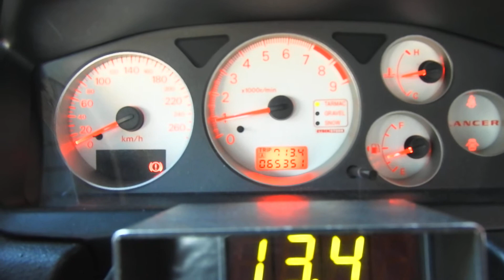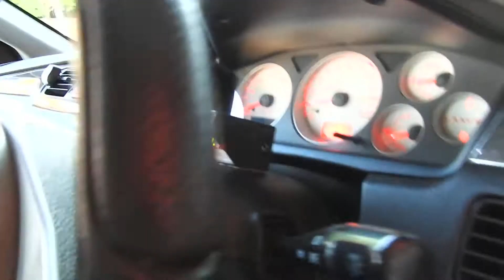ランサー15ｙシロ・・・792